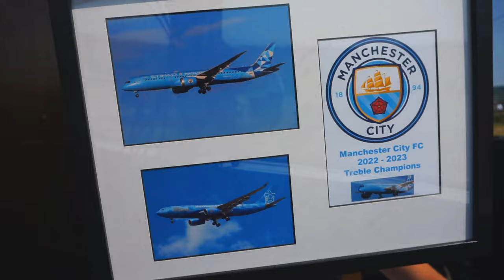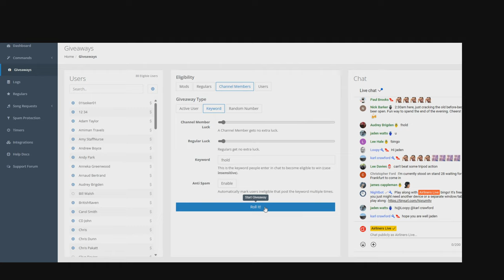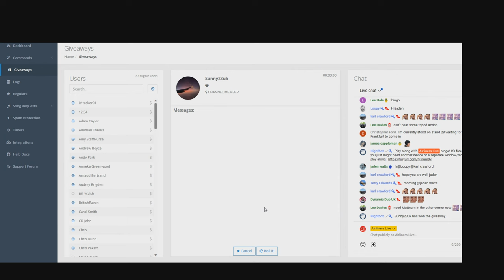🔴 4K | Manchester Airport Live | with Apron Cam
Live Plane spotting 4k resolution from Manchester Airport live stream. Our Channel is focused on LIVE Planes Spotting from Manchester International Airport, UK featuring the Airbus A380. Live streaming from the Runway Visitor Park, Manchester Airport. Currently using dual runway ops at MAN, catching airplanes taking off and landing on two separate runways. The second busiest of the airports in the UK behind London Heathrow (LHR). We livestream the aviation live action multiple times a week, our usual schedule is:
(All times UK/GMT)
MONDAY (Flight Sim Streams): 6pm
WEDNESDAY: 4pm (Evening MAN shows)
THURSDAY (Vancouver Special): 7pm
SUNDAY: 10am

Our Equipment:
Photography Camera
Host Camera
Aviation Microphone
Camera Bag
Camera Waterproofing
Powerbanks for tablets and phones
Stand for tablets and phones
Men's Thermal Long Sleeve Vest
Thrustmaster TCA Captain Pack X

We sadly do not get any Boeing 747 at Manchester anymore.

Become one of our amazing VIPs and help us continue to do what we do and get the following perks:
➤Tower badge next to your name in the chat
➤Access to custom emojis in the chat
➤Access to VIP only chat
➤Behind the scenes content & extra live shows
➤Access to the exclusive VIP Lounge!
➤Discounts of up to 20% on selected merch
➤Exclusive VIP Merch

Manchester Airport Information
MAN / EGCC
TWO Runways
23R/05L and 23L/05R
3 Terminals

Other Streamers we like:
Noel Philips travel vlog
LA Flights lax live
SydSquad sydney airport live
Big jet TV london heathrow airport live
Macc Aviation manchester southside
Simon Lowe Live Manchester
SDTV Live london stansted airport live

Enjoy our LIVE show from Manchester Airport in 4K free and unrestricted amazing LIVE AVIATION. Get involved in the community and enjoy fantastic views from Manchester Airport.